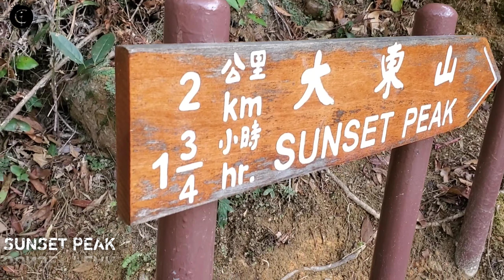Sunset Peak Adventure PART2 May Bumagsak na DRONE | Lantau Island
Average hiking time: About 4.5 hours | Distance: About 9 km | Difficulty: Very Difficult

Sunset Peak is Hong Kong’s third highest mountain, and very accessible to hikers. The views and flora are stunning while you can also feel the sea of grass brushing against your legs.